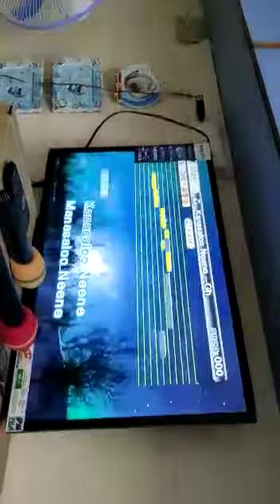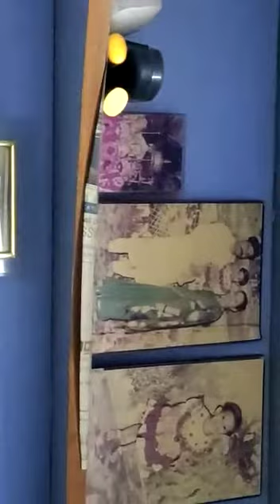Kannada movie song Sung by CA gururaj Parvatikar 👍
Video from lalita parvatikar